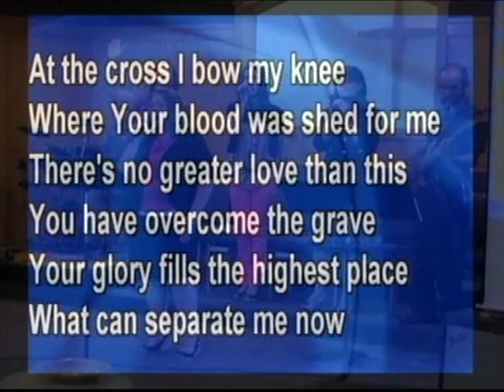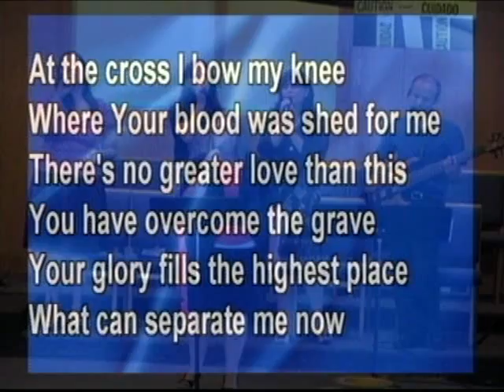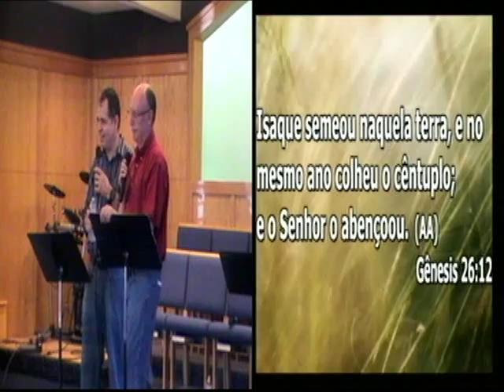culto07 01 12II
culto07-01-12